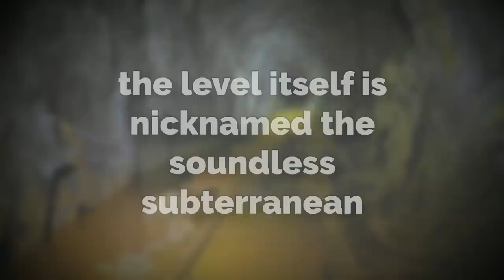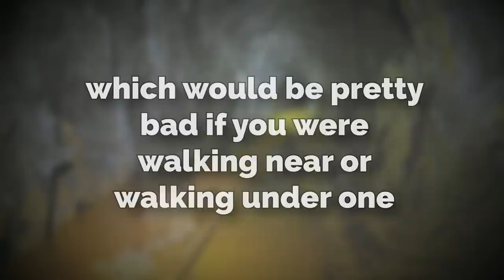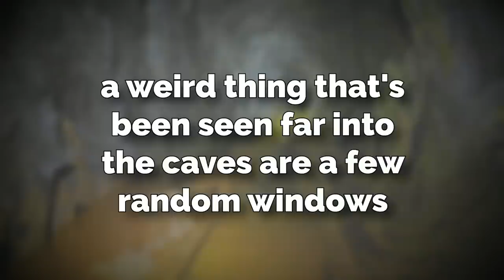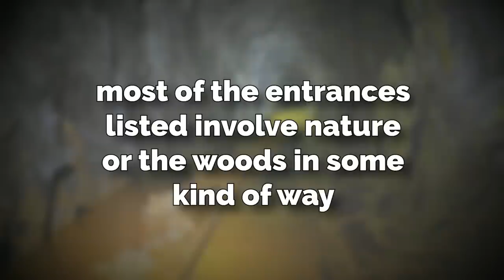DON'T make noise on Backrooms level 990...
Hey all :0 today I go over Backrooms level 990 :) this one is a really cool cave level, and I hope you liked listening to it :)

Author: u/GoogleUser111

Intro 0:00
Explanation 0:30
Outro 7:00

backrooms, backrooms level, backrooms broogli, backrooms level 990, backrooms cave level, dangerous backrooms level, scary backrooms level, backrooms sublevels, backrooms entity